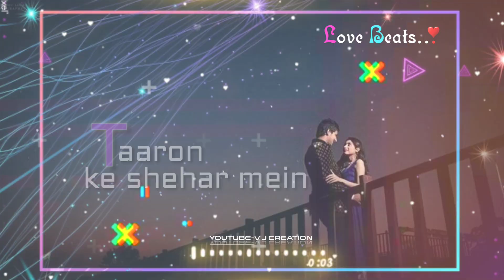Taaron ke shehar mein//lovely//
Status king